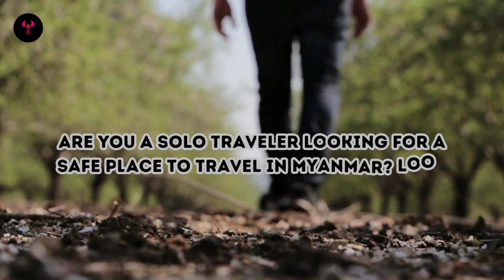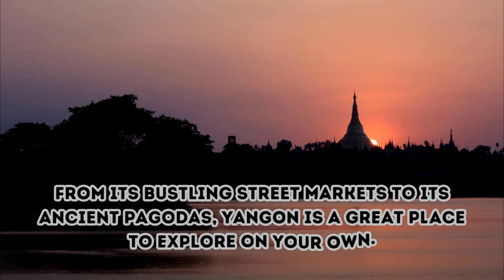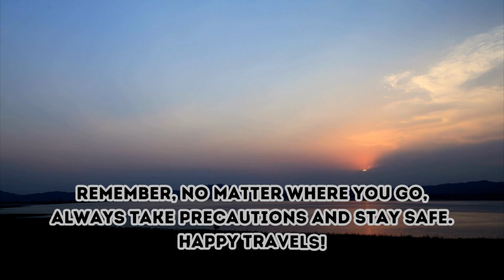Are you a solo traveler looking for a safe place to travel in Myanmar ?